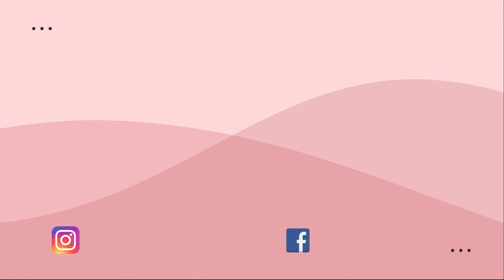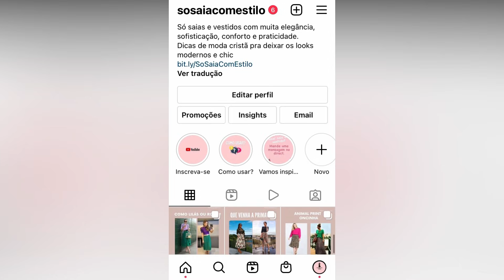Cores Tendência para 2022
Vamos ficar sabendo quais cores serão tendência para o verão e para 2022, são diversas cores e tenho certeza que alguma delas você deve amar.

Música de fundo – Feel The Summer, biblioteca autorizada pelo Wondershare Filmora